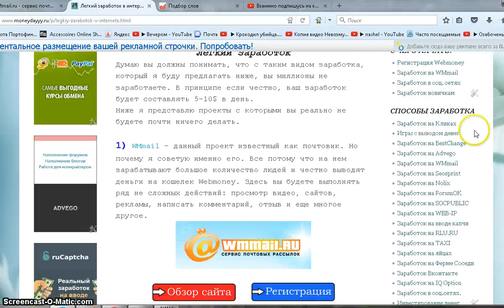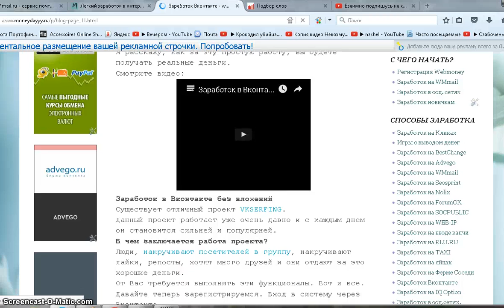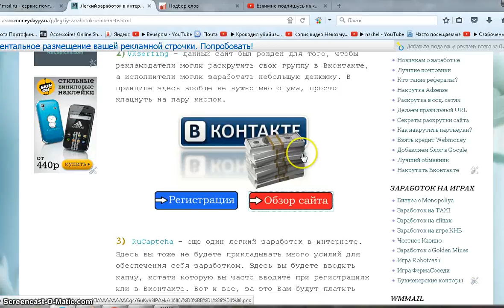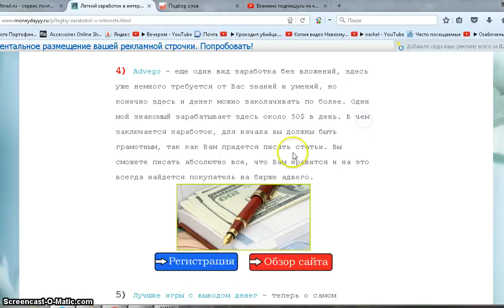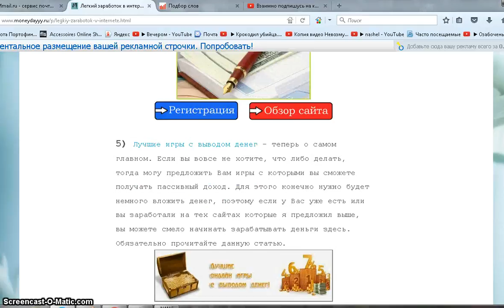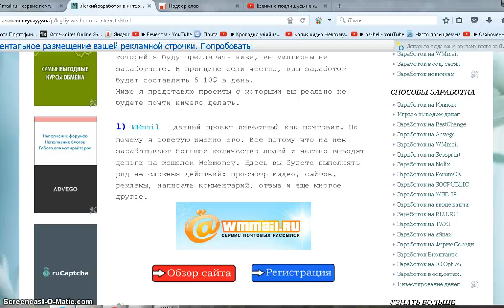Легкий заработок в интернете